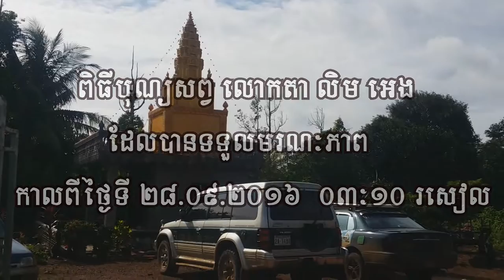Funeral Mr Lim Eng 28092016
bon sop Mr Lim Eng